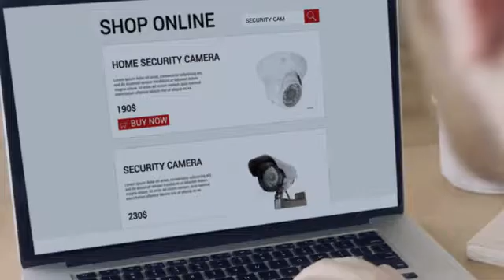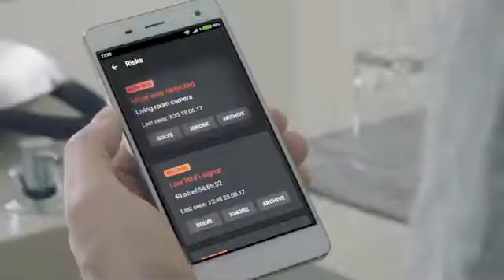AKITA | Instant Privacy for Smart Homes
Protect your home from IoT invasions and hacks with Akita, the IoT device watchdog station.

Connected to a LAN port on your router, Akita scans your network for any unusual activity and immediately shuts it down. All-the-while letting you know an attempt was made to invade your privacy. Akita uses military-grade security protection that’s been retrofitted for the home. Then, if you run into any issues, we can remotely preserve and restore your privacy with the help of our always on-call privacy experts at Axi.us.

Akita uses threat intelligence, behavioral analysis, machine learning and doesn't slow your connection at all. Importantly, it doesn't use deep packet inspection.